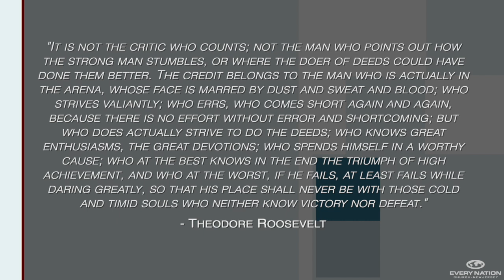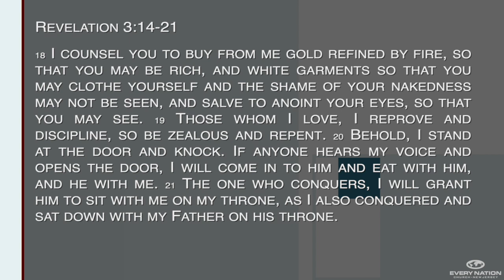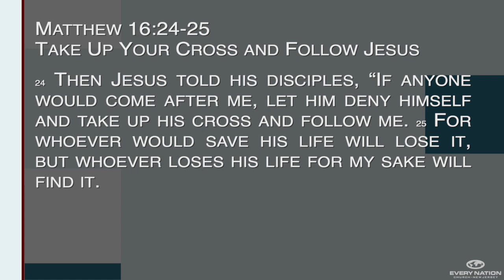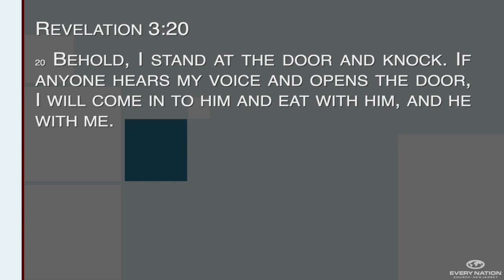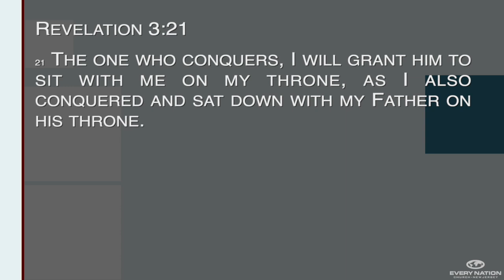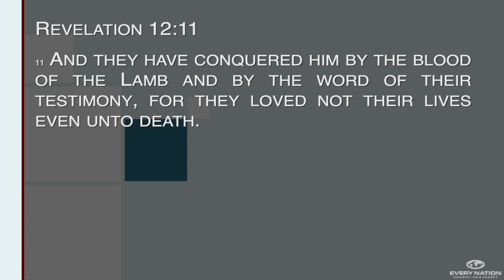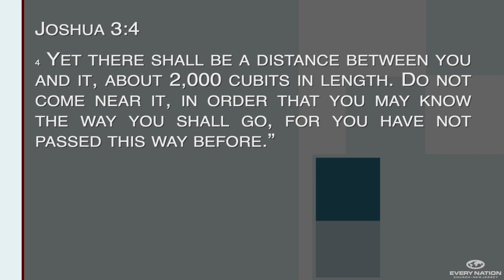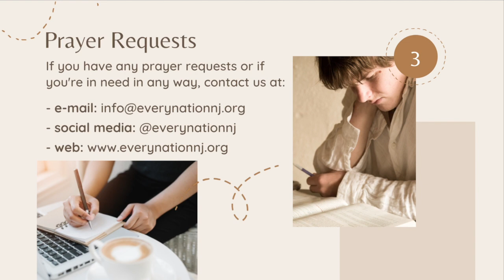Zeal - Live Like a Victor in Christ I August 11 Service I The ABCs of Faith Series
Christ came to give us life, to be an overcomer and rise above the troubles of this world. What will it take for us to do so? It is ZEAL and passion for the Lord.